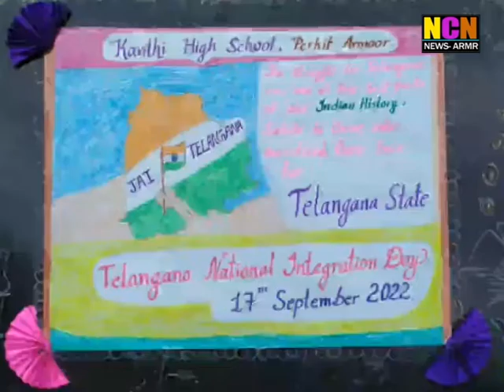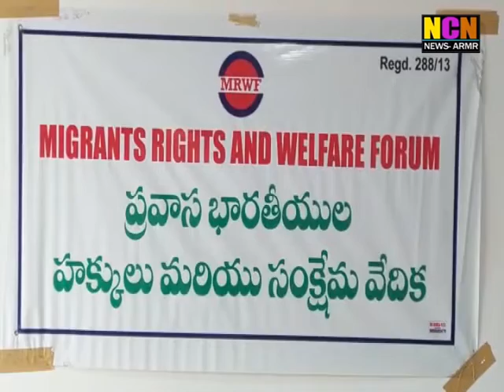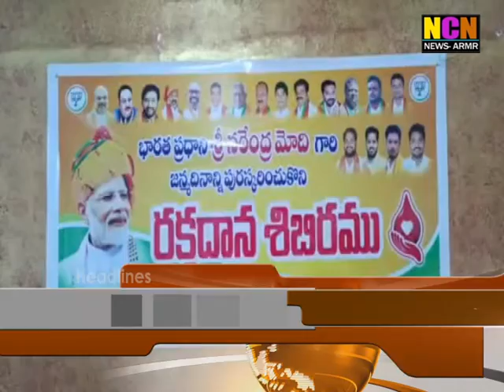NCN News Armoor Daily News 17 09 2022